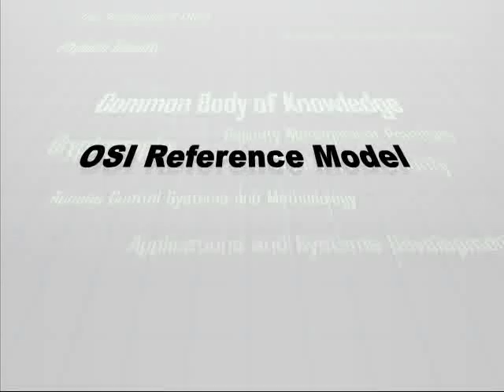01 Protocols Part1